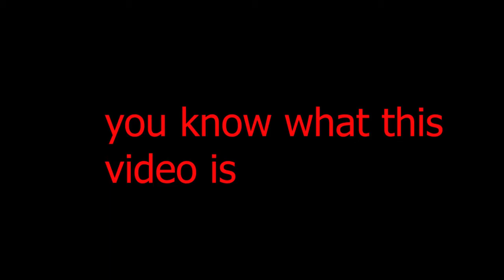all baldy had to do was to let it go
all baldy had to do was to let it go  - BadBoyHalo Mental Breakdown #4 5/11
14

Type BUG if you made it till here

Kevin you know